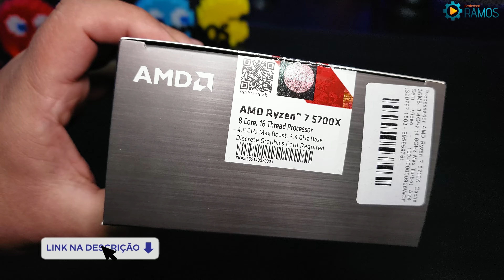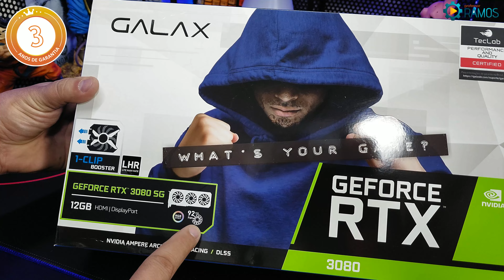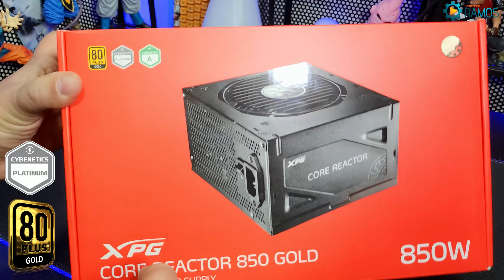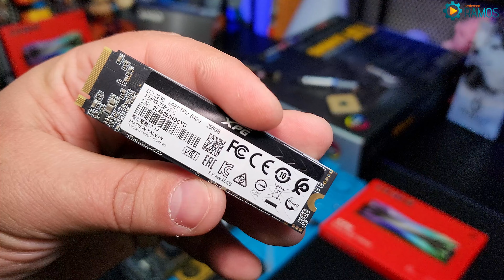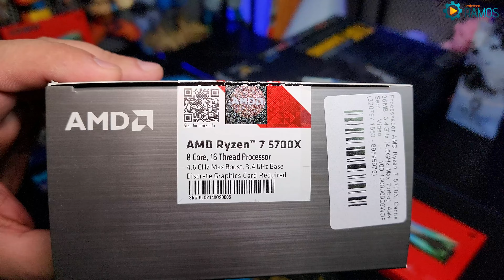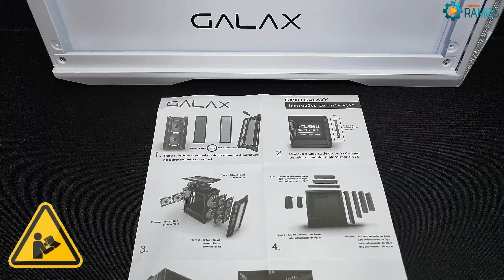Montando PC GAMER do Corinthiano !!! AMD Ryzen 5700X + RTX 3080 GALAX + XPG 4x8GB 🔥 Vai Corinthians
🚨 Gostou da Dica ??? Poste aí nos Comentários !!! 👍 Não esquece aquele LIKE !!! 👉💥 Como Montar um PC GAMER passo a passo ...
👉 🔥 Quem esta querendo legalizar seu Windows ... Olha ai o Windows 10 PRO

Neste vídeo vou montar o PC GAMER do Corintiano passo a passo para jogar em e fazer LIVES utilizando um Processador @videosAMDBrasil Ryzen 7 5700X 8/16 + Placa Mãe @ASUS X570 TUF ) + Memória DDR4 4x8GB 3600 Mhz @XPGBrasil + Gabinete Gamer @GalaxBrasil ANDROMEDA + Fonte XPG Core Reactor 850w + SSD NVME XPG RGB 256GB + SSD NVME XPG 1TB ) + Pasta Térmica Alto Desempenho SnowDog (3g 1g + Water Cooler @LIANLIHQ ) + Placa de Vídeo @nvidiabrasil @GalaxBrasil RTX 3080

00:00 - Introdução
02:20 - Conferir todas as peças do PC GAMER
04:15 - Início da Montagem do PC Gamer
35:29 - PC Montado
37:08 - Conclusão

This document certifies the purchase of:
Licensor's Author Username:
MidnightBlueMusic
Licensee: professorramos
Item Title: Stadium Rock
Item ID: 20827287
Item Purchase Code: b703cfc1-e3af-4340-a175-c1aa0ff9b89f